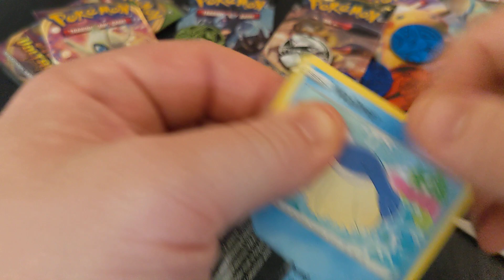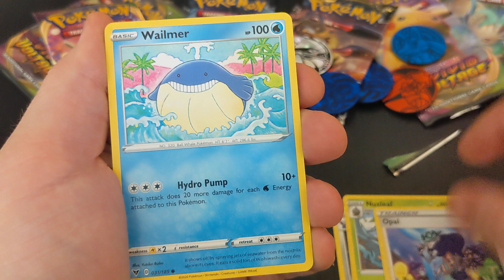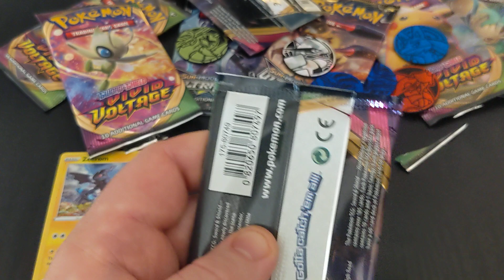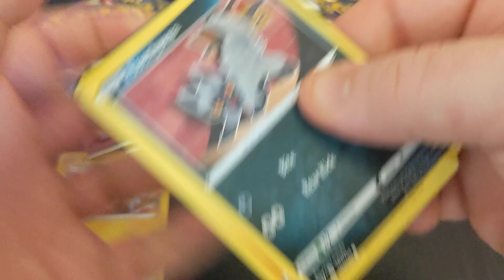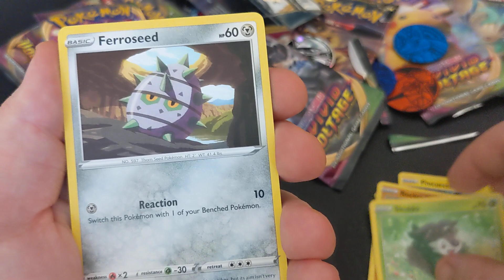do scissors make you nervous?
finally bought a good tool for opening packs